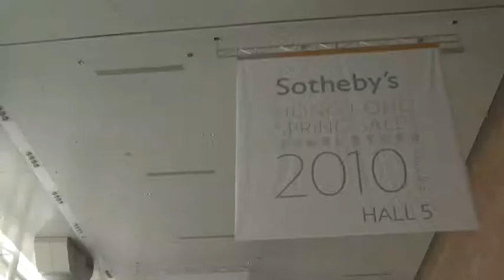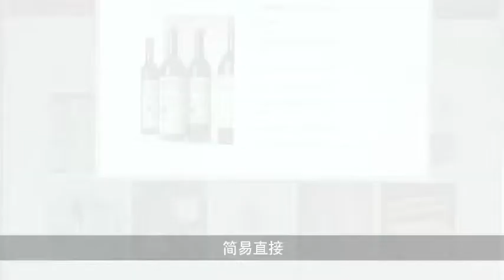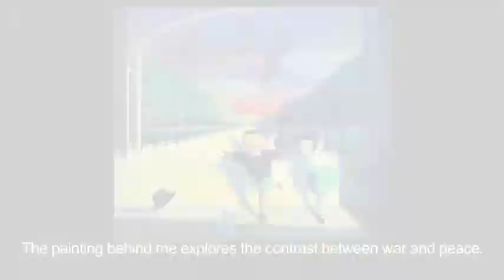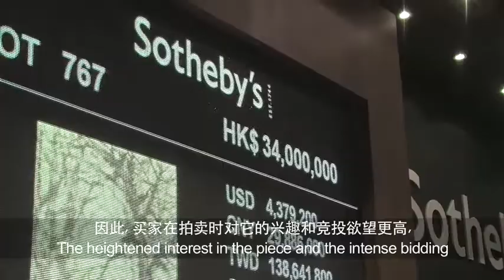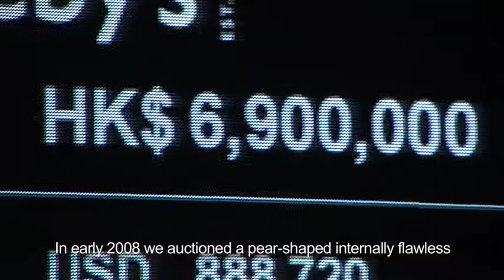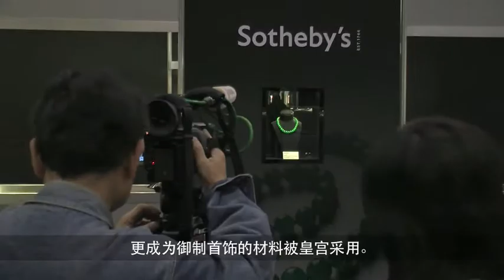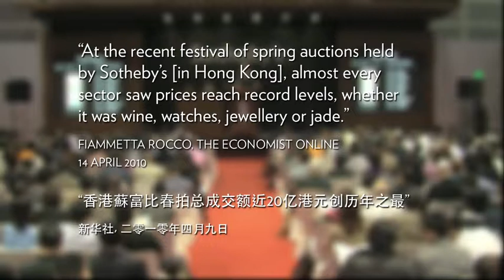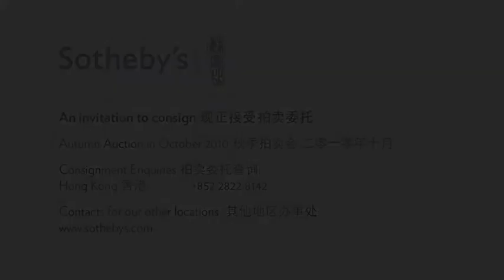Sotheby's Hong Kong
2010
Sotheby's Hong Kong Spring Sale 2010

Client: Sotheby's Hong Kong
Agency: direct
Scope: shooting & editing
Language: English, Putonghua
Distribution: sales & marketing